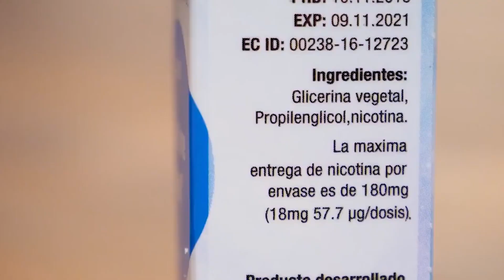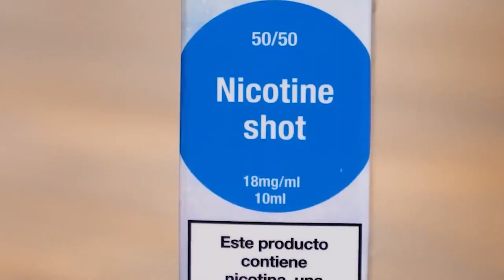Avanza regulación de vaporizadores con y sin nicotina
La iniciativa que norma la venta, publicidad, consumo y seguridad de dichos dispositivos conocidos como “cigarrillos electrónicos”, se aprobó y despachó a tercer trámite por la Cámara. Uno de sus principales puntos, prohíbe la venta a menores de edad.